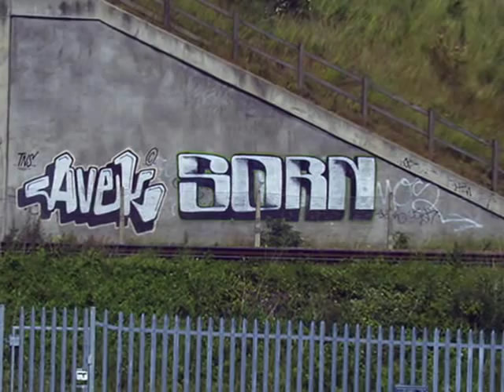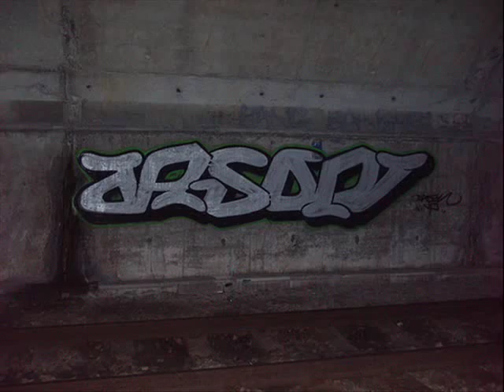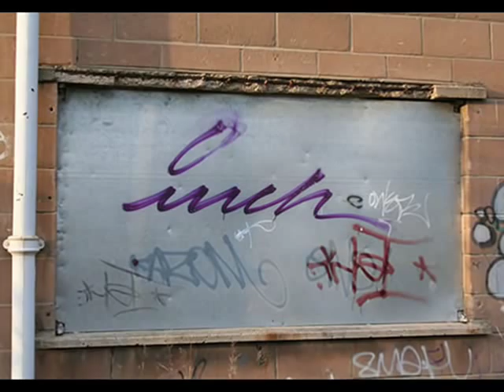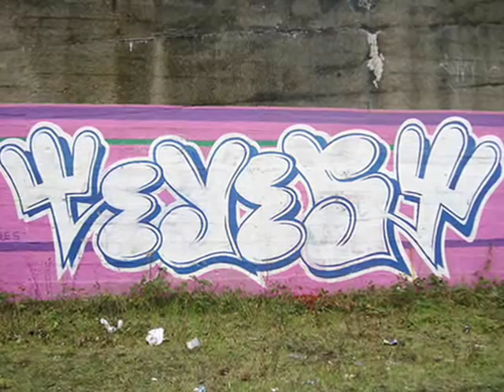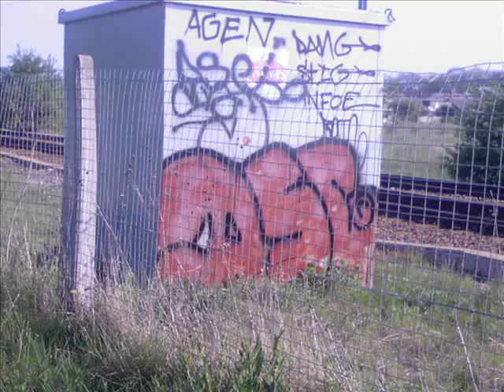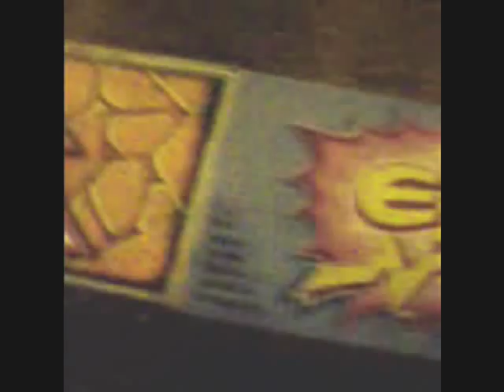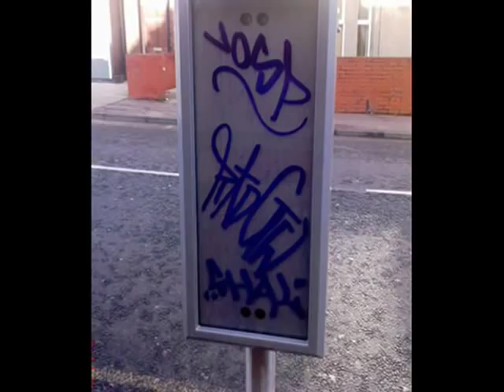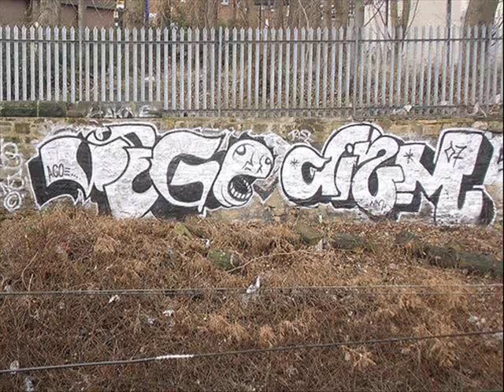North East Graffiti Scene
Various pics of graffiti around Newcastle, Sunderland, Shields, etc. You Know how it is, play that sh*t. Music from hip hop legends in mah eyes, including Mobb Deep and Skinnyman. Most pics are off teh net like flicker, ITP and that sorta thing. If your pic aint on dont go bitching 'cos theres 2 much 2 include in a 10min vid. Rememba PM me your pics or sumit, out.